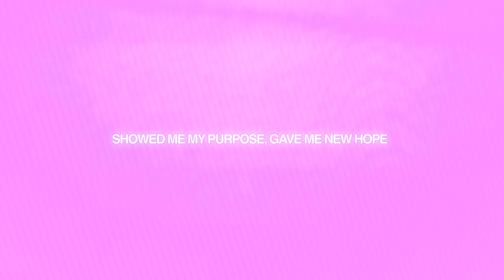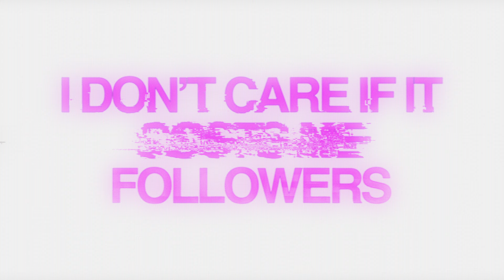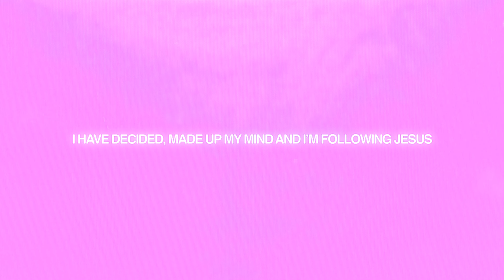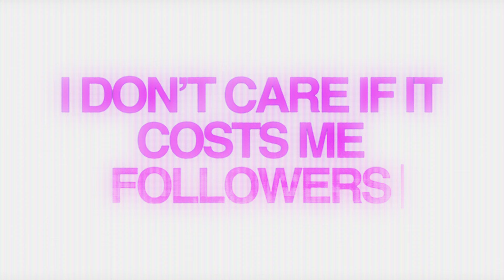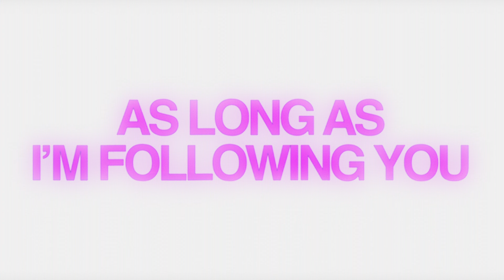LO Worship - Followers (Official Lyric Video)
[Verse 1]
People say this, people say that
So many opinions, it's hard to keep track
Drownin’ in the noise, buyin' all the toys
Everybody's searching for something they lack
But this is my announcement, let it be known
I’m livin' for Jesus and Jesus alone
Showed me my purpose, gave me new hope
His love is too good to ever let go

[Chorus]
You're the way that I'm walkin'
You're the truth that I'm talkin'
I don’t care if it costs me followers
As long as I’m followin' You
You’re the life never-ending
Not ashamed to be all in

[Post-Chorus]
Na-na-na, na-na, na-na
Na-na-na, na-na

[Verse 2]
You took up that cross, gave me Your blood
Showed me what it means to truly be loved
You overcame the grave in only three days
You called my name and You raised me up

[Pre-Chorus]
From death to life, from dark to light
You took the scales right off my eyes
Reality is redefined
Now I really see what matters

About LO Worship:
LO Worship is a band of friends that strives to write lyrics and melodies that echo the sound of revival in our generation. It is a worship team inspired by the Live Original brand and Sadie Robertson Huff. This praise and worship music channel features Christian worship songs that are both original and covers of some of today's best worship music. If you're looking for non stop worship songs then the LO Worship YouTube channel by Sadie Robertson Huff should be at the top of your list. Subscribe to this channel and get your praise and worship on with the LO Worship team's original praise songs, as well as favorites from Hillsong Worship, Jesus Culture, Elevation Worship, and more!